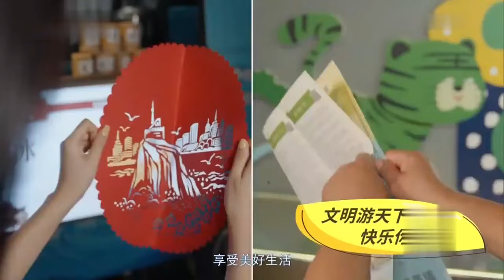歌仔戲《大明春秋》第二集